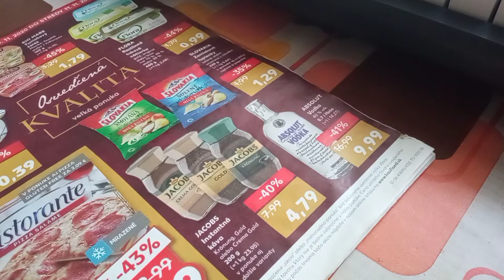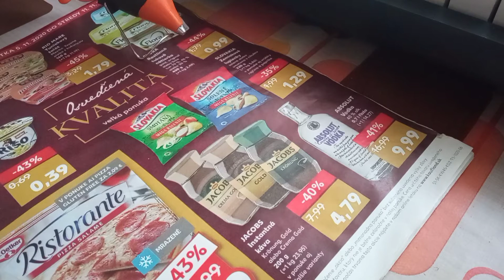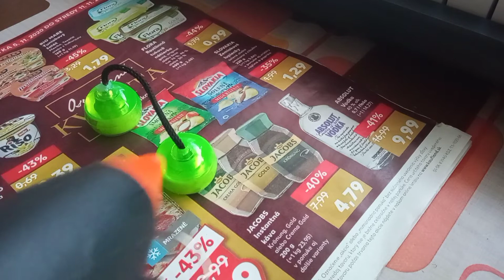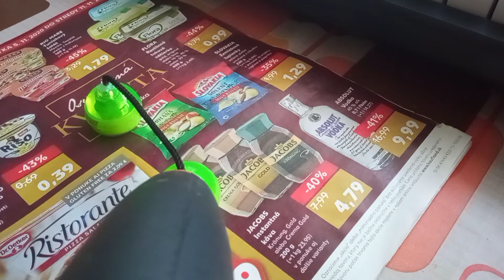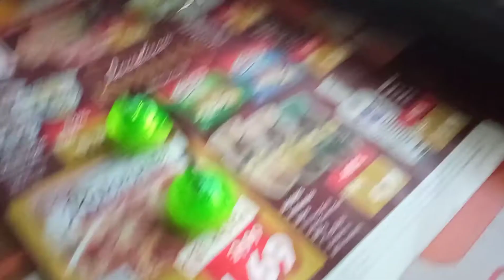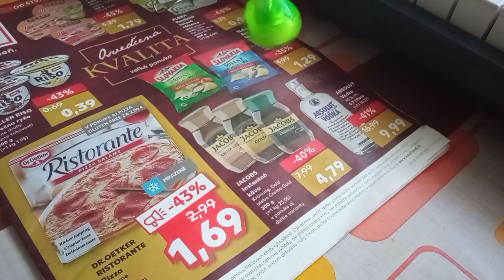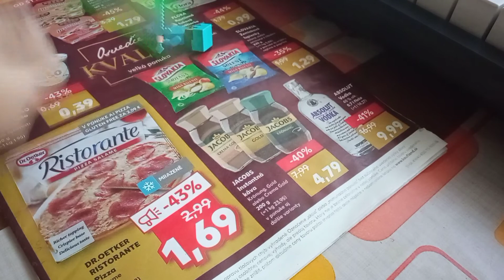Ako si opraviť svoje BEGLERI | tutorial/návod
takže cc po mesiaci nevydávania videí 🥳🥳🤩 konečneeee!

máte roztrhnuté begleri ? toto video vám ukáže ako si ho opraviť 💯

neskúsené a neplnoleté osoby musia byť pod dohľadom dospelých